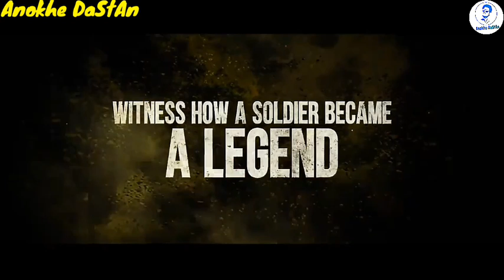Best Hindi Webs Series Available On Mx Player | HotWebSeries | Watch Alone Series | Hotstar | IMDB🔥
(1) Ruhaniyat Season 2
(2) Gandi Baat
(3) Dunali Season 2

Tag Explore..

1. Ullu Web Series
2. Ullu Originals
3. Keep Watching
4. Best Web Series
5. Web Series Must Watch
6. Best Web Series Of 2020
7. Size Matters Web Series Review
8. Size Matter Review Hindi
9. Size Matter 2 Voot Review
10. Web Series Story
11. Kaamwali Bai
12. Charamsukh
13. Riti Riwas
14. Official Trailer
15. Sautela Pyar
16. Charmsukh Sautela Pyar
17. Degree Wala Teacher
18. Mona Home Delivery
19. Prabha Ki Diary
20. Charitraheen Season 3
21. Aashram Season 2
22. HIGH
23. MastRam
24. Serious Men

HASHTAGS...